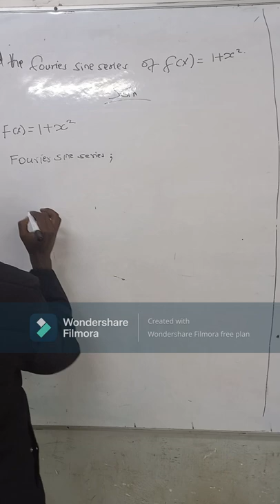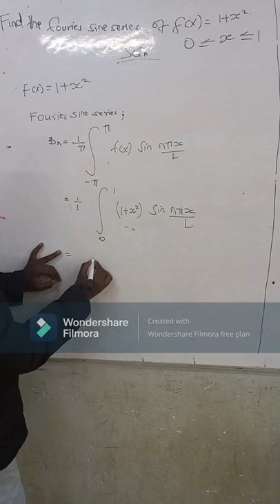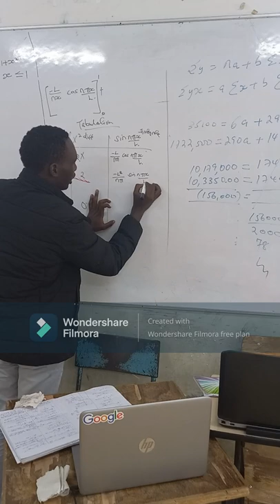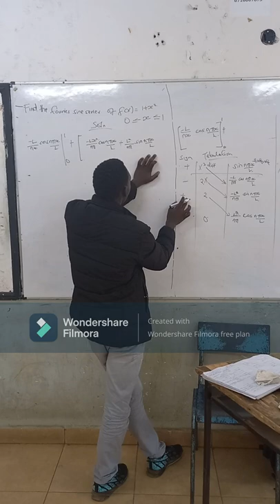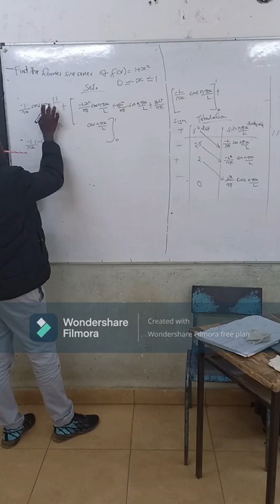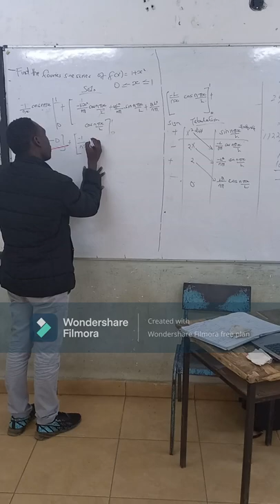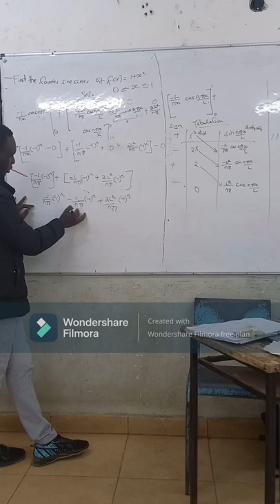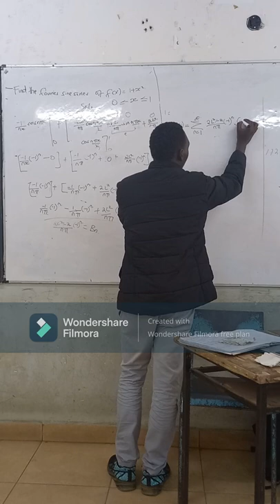FOURIER SINE SERIES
A Recap on Fourier series